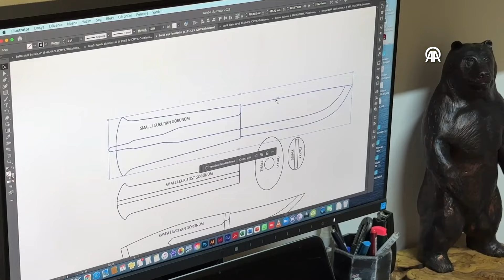Meslek değiştirdi; Şimdi ürünlerini yurt dışına gönderiyor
Bursa'da mesleğini bırakıp ahşap oyma ürünler yapmaya başlayan ve bu alanda markalaşan zanaatkar Hüseyin Yalçın, yurt dışına açıldı.